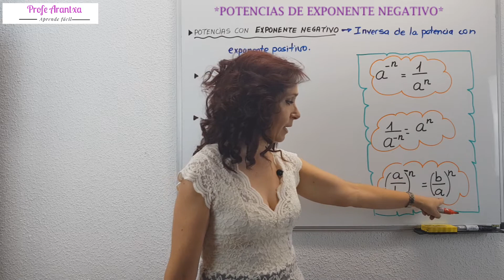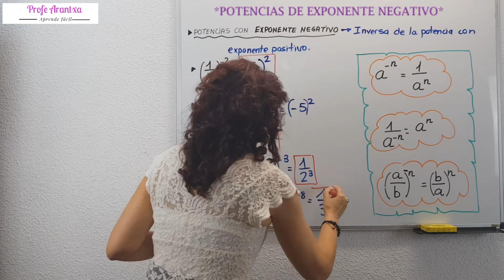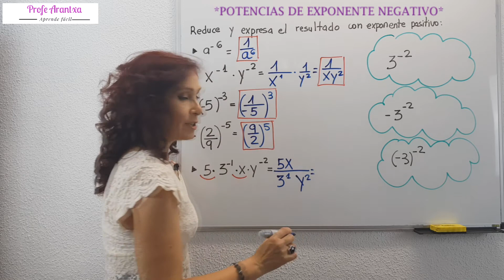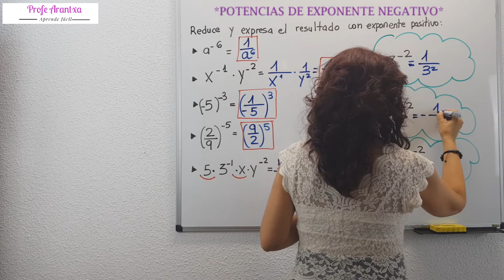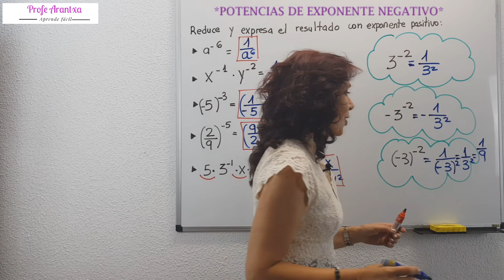POTENCIAS DE EXPONENTE NEGATIVO ⚜Propiedades de las potencias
👉EN ESTE VIDEO:COCIENTE DE POTENCIAS CON EXPONENTE NEGATIVO* PROPIEDADES DE LAS POTENCIAS  tienes una explicación detallada de como pasar potencias con exponente negativo a exponente positivo, con ejemplos explicados paso a paso.

👉INDICE DELVIDEO:
0:00 Presentación del tema
1:08 ¿Qué es una potencia con exponente negativo?
1:39 Como pasar potencias con exponente negativo a positivo .
3:27 Ejercicios explicados  paso a paso
6:34  Ejercicios de repaso

👉EXPLICACIÓN: Una potencia es una operación matemática, es la forma abreviada de escribir una multiplicación de factores iguales, un producto de factores repetidos.

👉INFORMACIÓN: TE DEJO varios enlaces a DOCUMENTOS EN PDF Y A VIDEOS  PARA COMPLETAR LA INFORMACIÓN SOBRE EL TEMA DE LAS POTENCIAS: